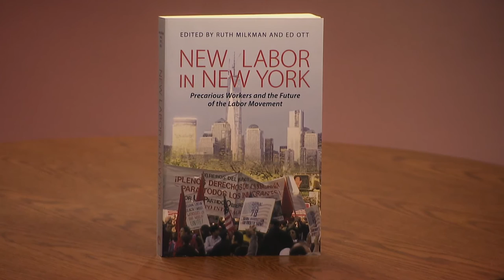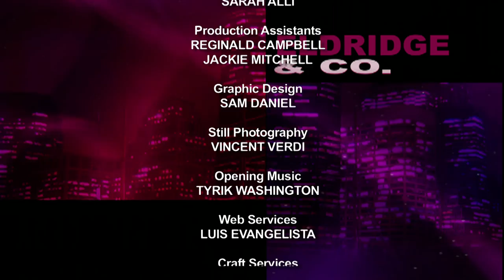Eldridge & Co.: Ed Ott-Murphy Institute/CUNY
Ed Ott, Distinguished Lecturer in Labor Studies at the Murphy Institute/CUNY School of Professional Studies, reminds us of the four decades of loss suffered by the labor movement, noting that we must adjust to the "new" economy and figure out where do we go from here.  (Taped:  02/25/14)